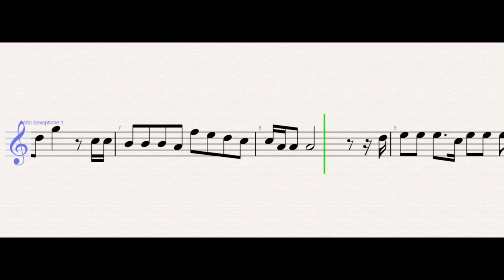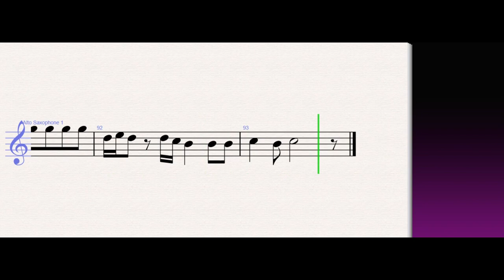Imagine Dragons – Wrecked – Alto Saxophone Sheet Music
Imagine Dragons – Wrecked (Alto Saxophone)

WONDER MUSICIAN teaches you to play the your favorite instrument, through well-arranged sheet music so that you too can learn how to play Wrecked by Imagine Dragons on the alto saxophone as fast as you can.